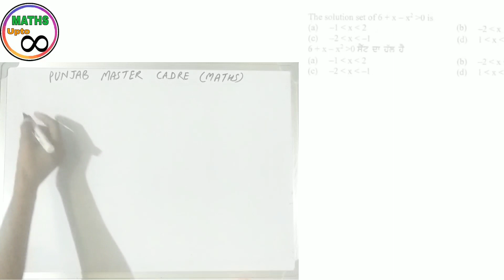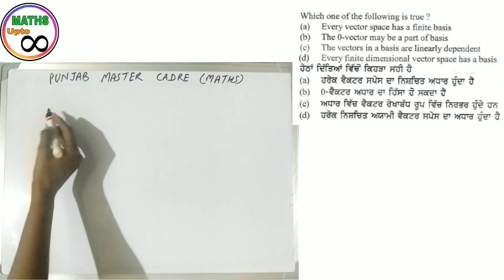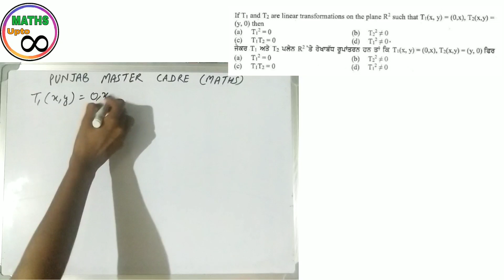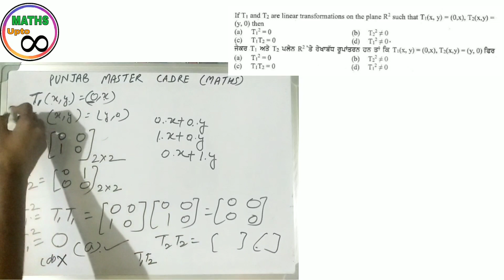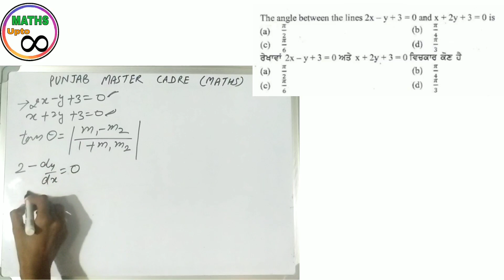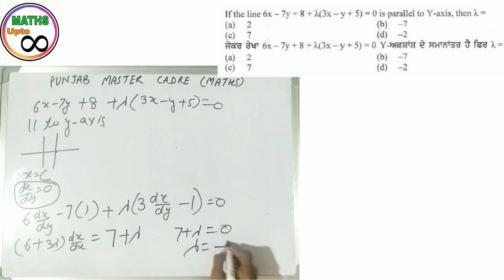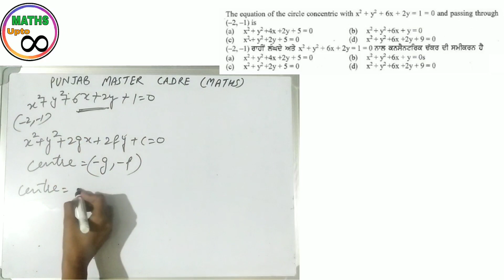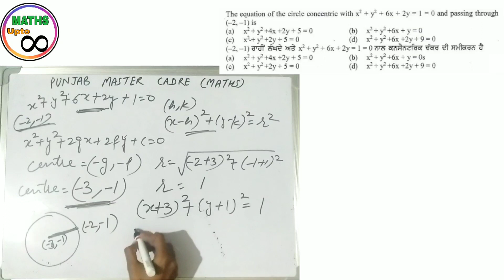#8 Punjab Master Cadre Mathematics Previous Year Solved Questions Paper || Paper 2017 || Solution